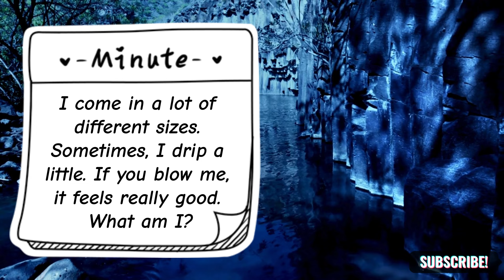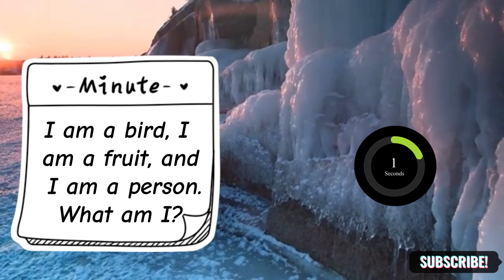🤣Only a Legend Can Answer I Come in a lot of Different Sizes. Sometimes,| Riddle with answers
5 Tricky Riddles | NEW RIDDLES 😃| Riddle with answers
PUB Quiz Questions and answer
English funny riddles
funny multiple choice questions
funny common sense questions
new funny riddles

TIMESTPAMPS:
00:08 First riddle I shoot but never kill.
00:23 2nd riddle What's a four-letter word that ends in, "K",
00:39 3rd riddle I start with a "y" and every woman has one.
00:56 4th riddle You play with me at night before going to sleep.
01:11 5th riddle An expensive piece of tail,